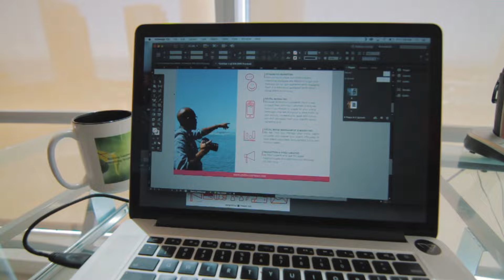ARRESTED FOR SKATING? | ALOHA FRIDAY WITH NO ALOHA | VLOG 44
Gear we use & love!

We love the Island Life. In this episode I almost got arrested for skating, we made a Folgers Coffee jingle and we went to the tentalus tree house. But I feel I have gotten a bad karma lately. Hopefully I can start having some luck soon.

** Remeber we are a bunch of jokesters, so don't take everything we say 100% seriously.